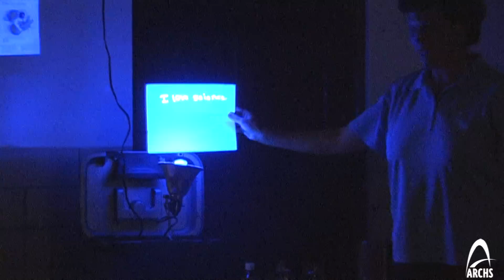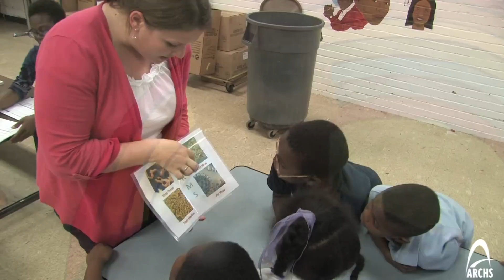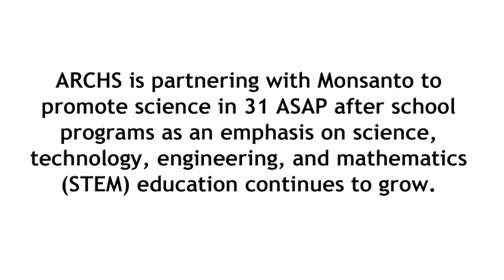Monsanto's Science Education Outreach Program at ASAP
ARCHS is partnering with Monsanto to promote science in after school as an emphasis on science, technology, engineering, and mathematics (STEM) education continues to grow.

Monsanto's Science Education Outreach Program will offer hands-on demonstrations for After School for All Partnership for St. Louis (ASAP) students. ASAP students in 34 schools will benefit greatly from the expertise of Monsanto's scientists to encourage STEM learning. Monsanto plans to visit all ASAP sites by December 2013.

ASAP is a community effort to increase the quality and access to after school programs in the Greater St. Louis area.